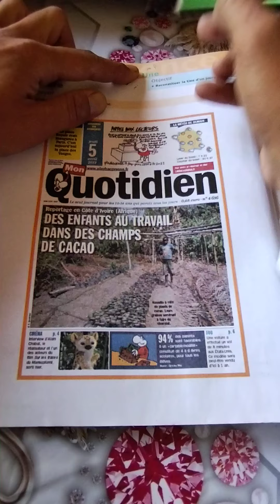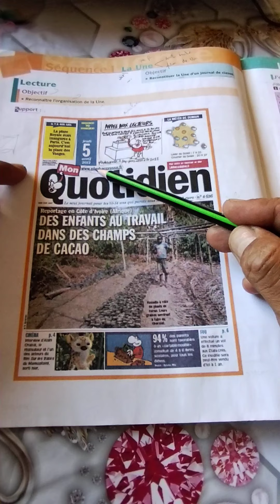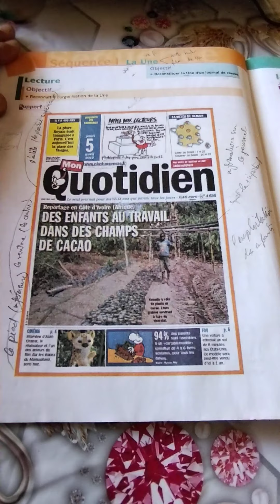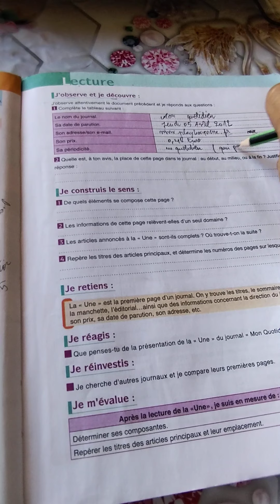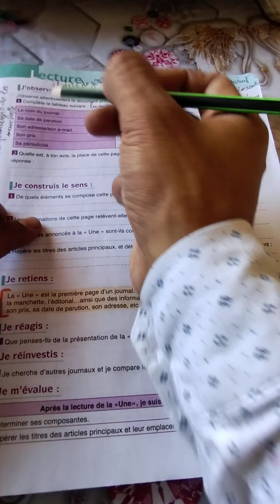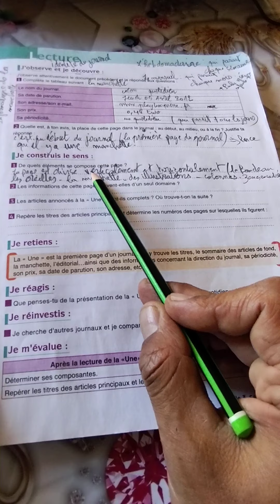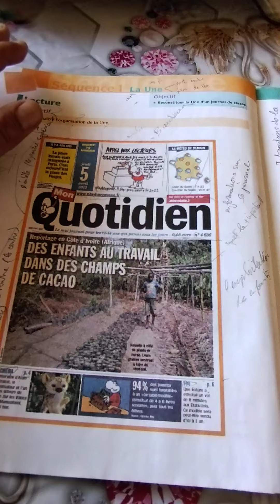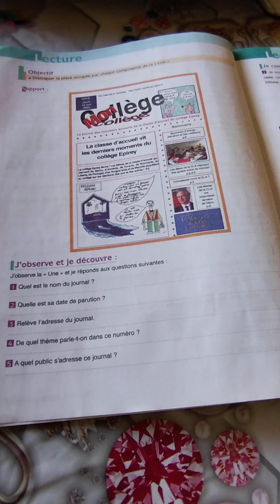2ème année du collège"français au collège" lecture P.10-11 Reconnaître l'organisation de la Une